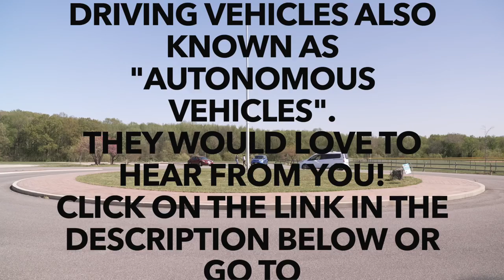MDTA/SHA Self-Driving Vehicles Survey wants YOU!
The Maryland Department of Transportation State Highway Administration (MDOT SHA) is exploring the future of travel in our state, which includes understanding the opportunities and challenges around new transportation innovations such as self-driving vehicles, also called autonomous vehicles.

They are conducting a survey to learn about Marylanders’ perspectives of self-driving vehicles, and we want to hear from you and the people in your network. Please take our survey and share these links with your friends, family, colleagues, and anyone in your Maryland network.

Self-driving vehicles are a key consideration for the future of travel in Maryland and may become a part of everyday life – in fact you may already be driving a car with some of this technology! MDOT SHA in coordination with the broader Maryland program wants to hear what all Marylanders have to say about self-driving vehicles and how we can plan for a future that meets everyone’s mobility needs. Survey answers will help us begin the conversation, improve public awareness, plan for the future of travel with self-driving vehicles, and help keep Maryland a great place to live, work, and play.

Thank you for being a part of the conversation!